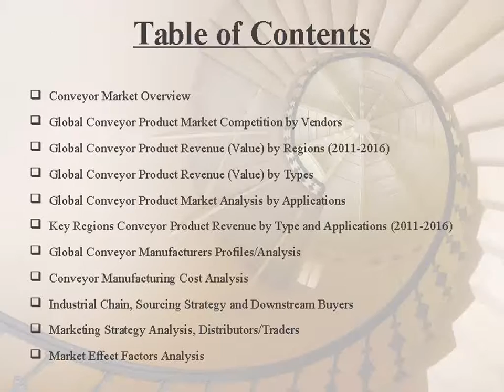Global Conveyor Market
This report studies Conveyor in Global market, focuses on top manufacturers in global market, with revenue and market share for each manufacturer.